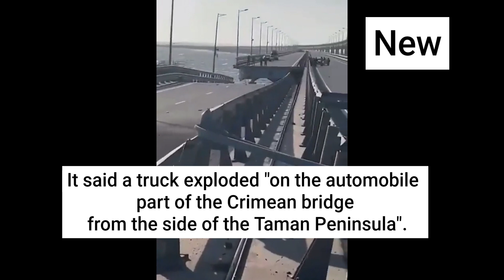Massive explosion on Crimea bridge Russia order to enquiry.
Crimea was annexed in 2014 by Russia, which now uses the bridge to move military equipment into Ukraine.
The Kremlin spokesman said Putin had ordered a commission to be set up to look into the blast, Russian news agencies reported.

Russia's powerful investigative committee opened a criminal probe into the explosion and sent detectives to the scene
It said a truck exploded "on the automobile part of the Crimean bridge from the side of the Taman Peninsula".

After the first assessment of the infrastructure of the CrimeanBridge for the passage of trains, the section will be restored to operational capacity by 20:00 Moscow time

The Russian Ministry of Transport says the first trains on the bridge will be back in business THIS EVENING - after 8 pm.

PRAY FOR WORLD PEACE